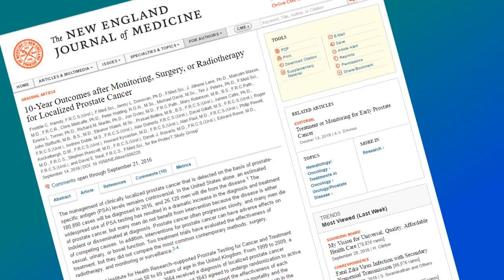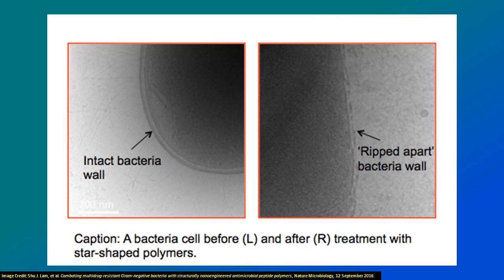SoT 244: Exit The Area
The rattle of the rattlesnake's tail has long been something of a mystery for evolutionary biologists, because there's no 'half-shake'. Well a study by David Pfennig at the University of North Carolina at Chapel Hill may suggest they started off shaking their silent tails, but over time developed a rattle as a signal to predators.
The long awaited results of a 10 year prostate cancer trial were published last week in the New England Journal of Medicine. The study looked at 1,643 men diagnosed with early prostate cancer, and found that those who actively monitored their cancer instead of immediately starting treatment had the same minuscule risk of death as men who had either radiation therapy or surgery straight away.
Shu Lam, a 24 year old PhD student at Melbourne University has developed a star-shaped protein that can rip apart the walls of antibiotic-resistant bacteria – and kill them.

Jo Benhamu is a clinical trials coordinator in radiation oncology.

This episode may contain traces of Blue Origin's successful test of a crew escape module.

Chapters:
00:01:00 Rattlesnakes silently shook their tails before evolving rattles
00:06:54 Men with early prostate cancer can safely opt out of treatment, finds landmark study
00:21:05 Beyond antibiotics: star-shaped protein kills feared superbugs
00:27:29 Science on Top